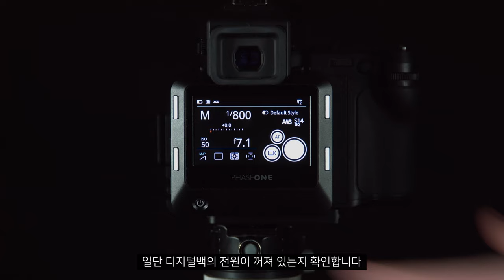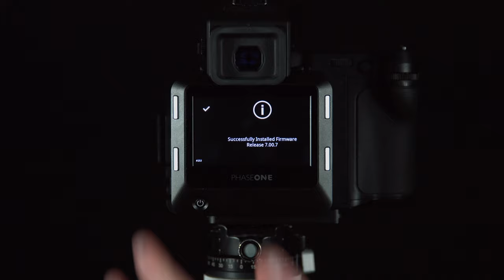[엠아이세븐 | 테크니컬 서포트] 페이즈원 IQ4 디지털백에서 하드리셋 하기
이번 비디오에서는 페이즈원 IQ4 디지털백을 하드리셋하는 방법에 대해 알아보겠습니다.